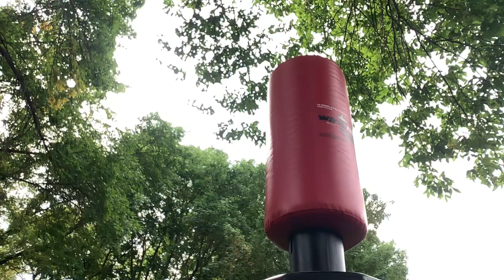Boxing￼ without Ian Don’t forget subscribed and like